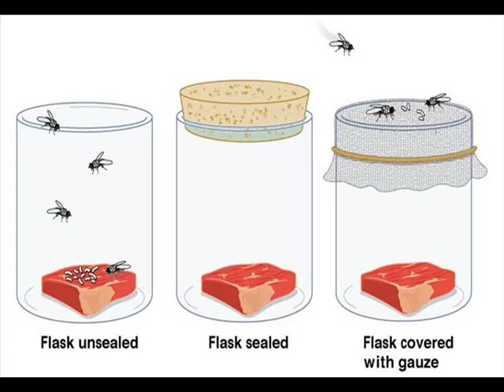Francesco Redi and Spontaneous Generation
Similar to Louis Pasteur's spontaneous generation experiment, the 17th century Italian scientist Franceso Redi conducted an experiment to refute the theory of Spontaneous Generation nearly 200 years earlier.